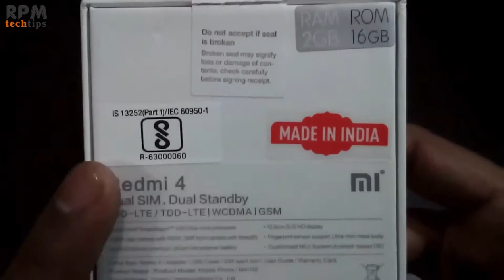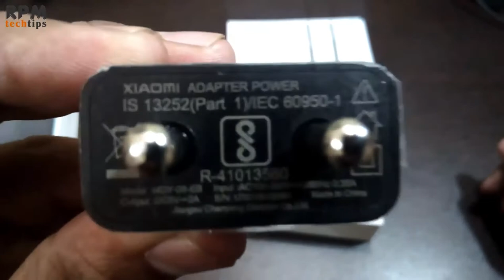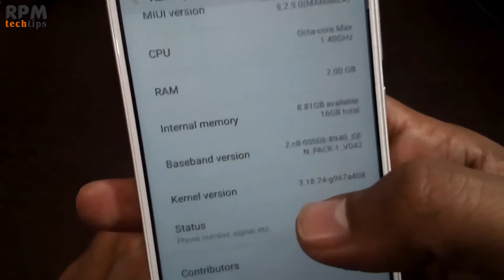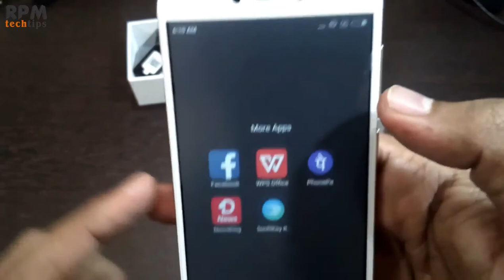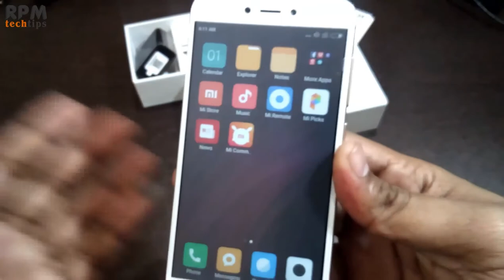Redmi 4 Unboxing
In this Video, I will show you Redmi 4 Unboxing. 2GB/16GB Gold.
The Xiaomi Redmi 4 has 1.4GHz octa-core Qualcomm Snapdragon 435 processor and it comes with 2GB of RAM And 16GB of Internal Storage that can be expanded up to 128GB via a microSD card.

Xiaomi Redmi 4 has 13-megapixel primary camera on the rear and a 5-megapixel front shooter for selfies.

The Xiaomi Redmi 4 runs Android 6.0.1 and is powered by a 4100mAh non-removable battery.